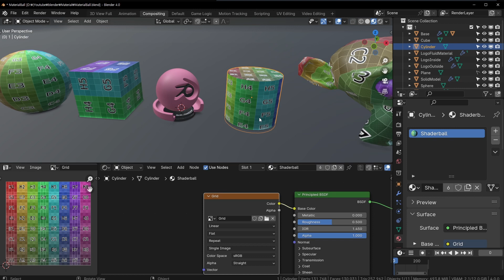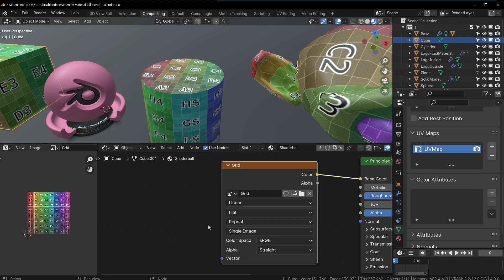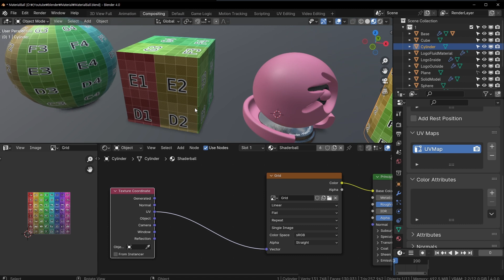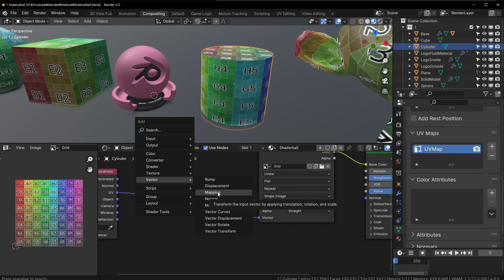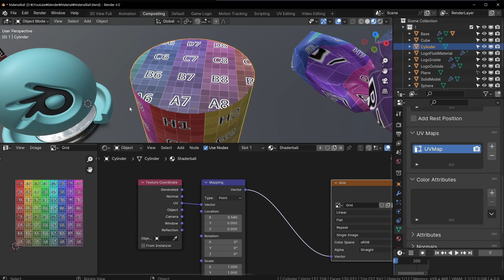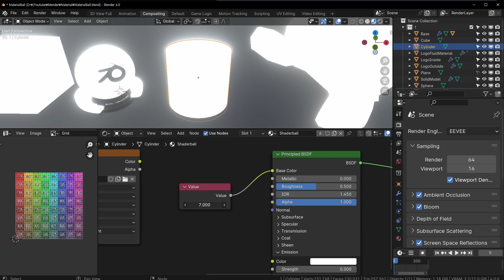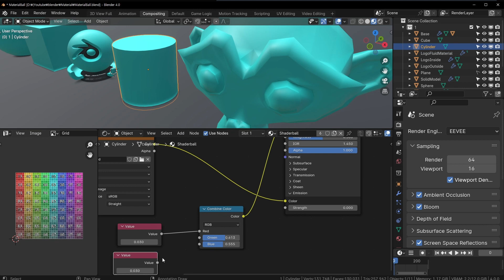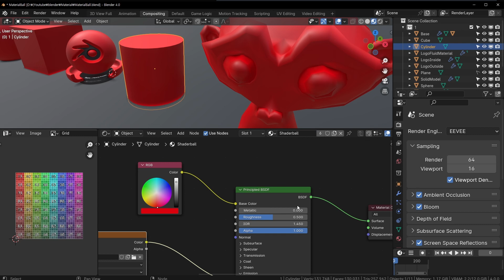블렌더 아카데미 심화 강좌 시리즈 - 쉐이딩&메터리얼 3.텍스쳐,소켓